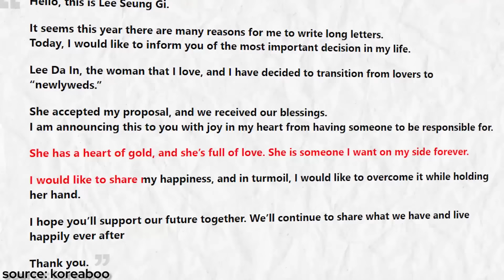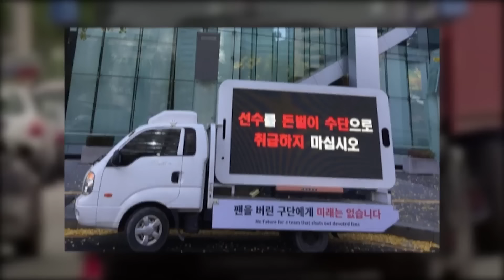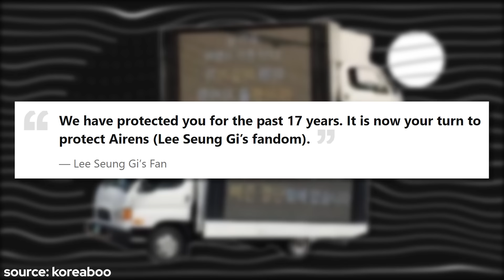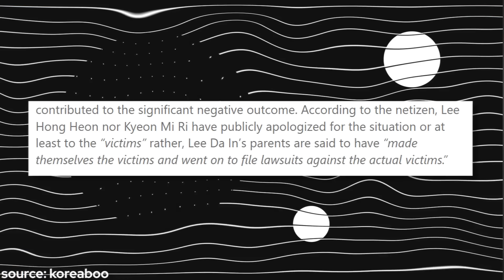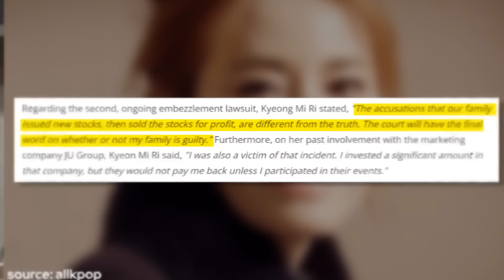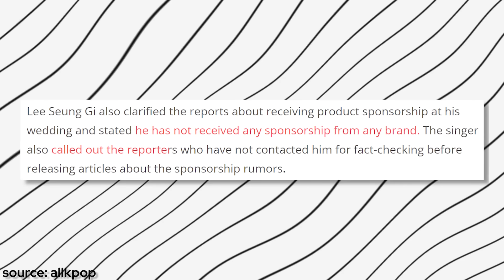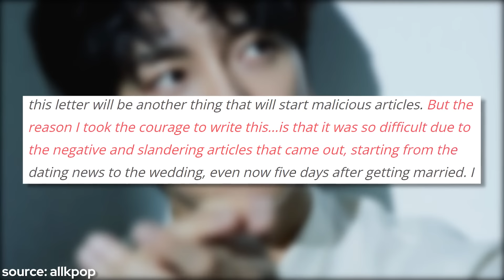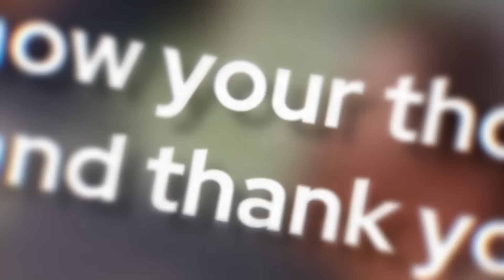The Dark Truth Behind Lee Seung Gi & Lee Da In's Marriage!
announcing your marriage when you’re one of the most well-known celebrities in korea takes a whole lot of courage. stick around to find out the dark truth behind the marriage of lee seung gi and lee da in! make sure to subscribe to miss kdrama for more kdrama news and videos.